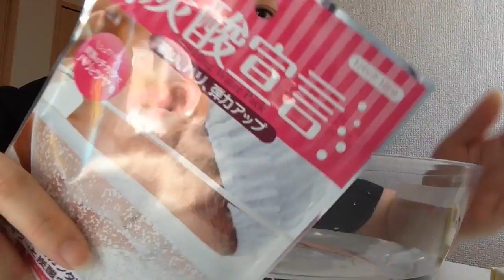AGUA COM GAS PARA LIMPAR OS POROS / SPARKLING WATER PACK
Ola pessoal tudo bem com vcs? e o video de hoje eh... testando a agua com gas para limpar a pele e os poros :) alguem ja testou?
espero q gostem do video :) e muito obrigada sempre :) um grande beijoooooo e fiquem com Deus e ate o proximo video :)